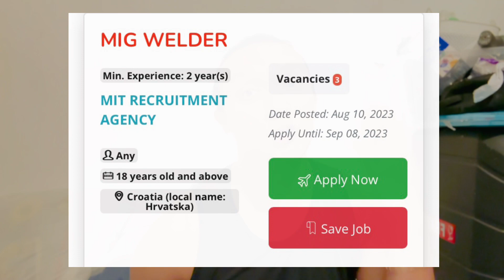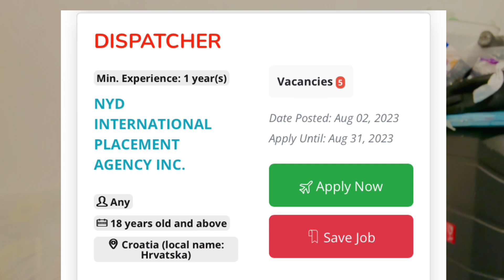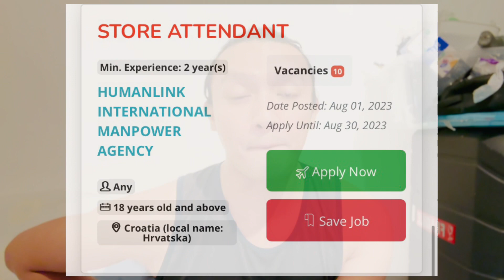HIRING NOW! Legit Agencies sa Pilipinas papuntang Croatia🇭🇷(Apply na!)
Hello Aspirants!

I made a short vlog po para sa ating mga Job seekers sa Pinas na gusto makapag trabaho sa Croatia. I hope makatulong po ang vlog na to sa inyong future Applications!

Goodluck!

Help me to reach 3K Subsribers❤️🙏🏻